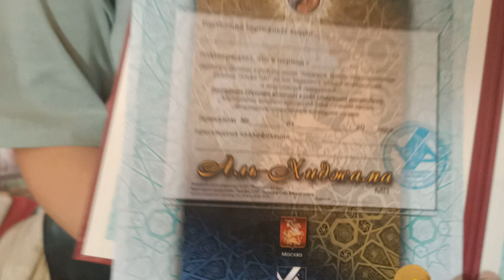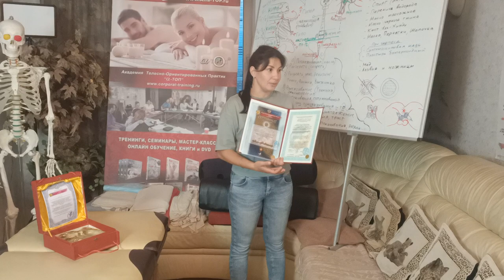Получила массу информации и много эмоций. Надрезы делать было не страшно! Обучение Аль-Хиджаме.